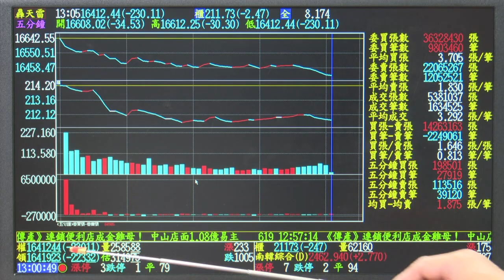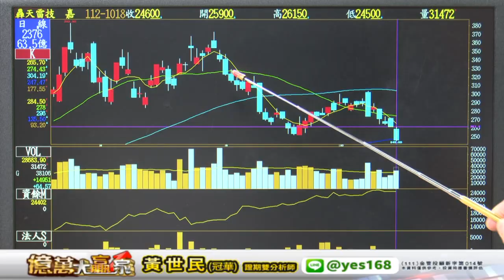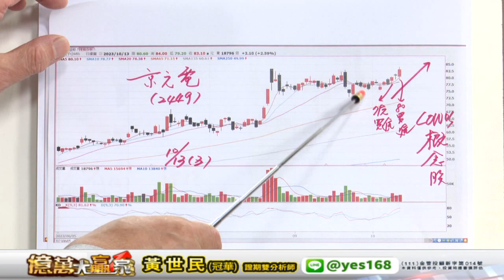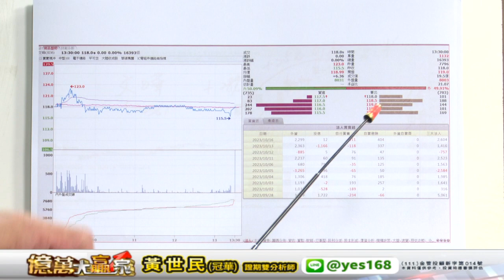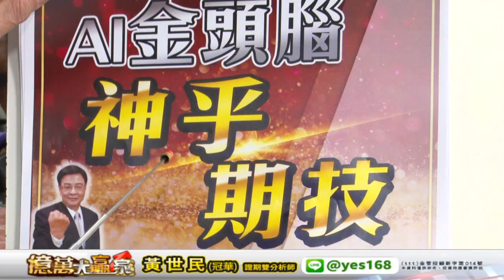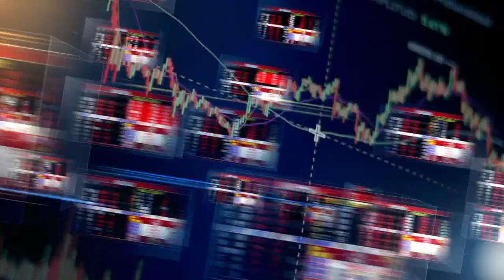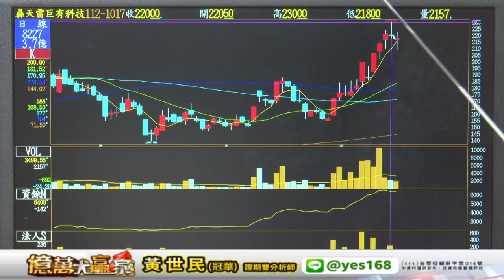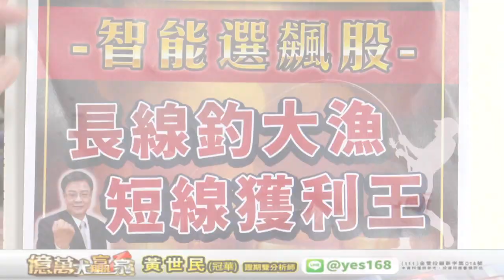20231018 1300 黃世民(冠華) 億萬大贏家